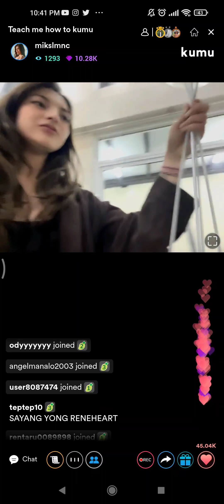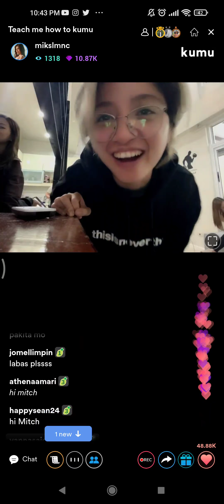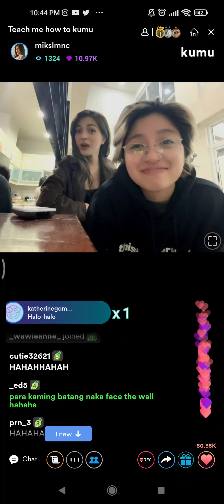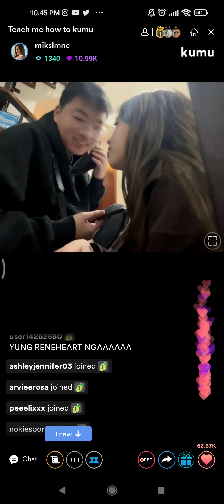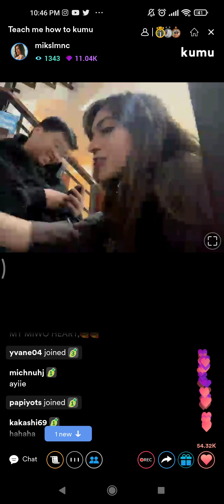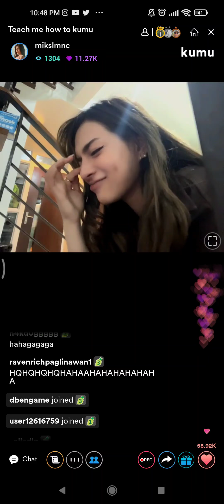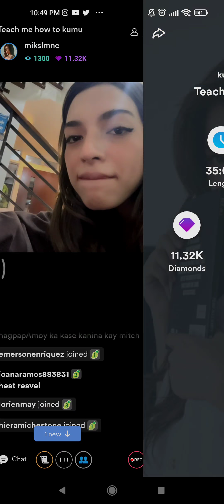MIKA SALAMANCA AND H2WO LATEST KUMU LIVE (March 27, 2022)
Mika Salamanca and H2 live on kumu